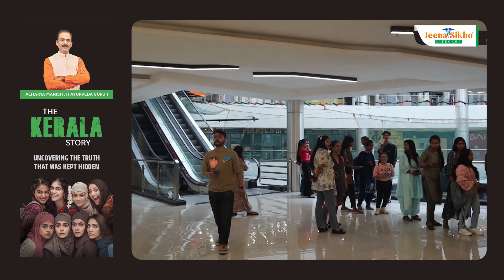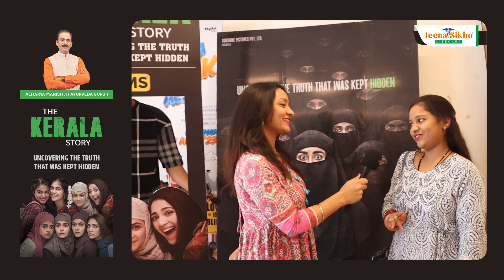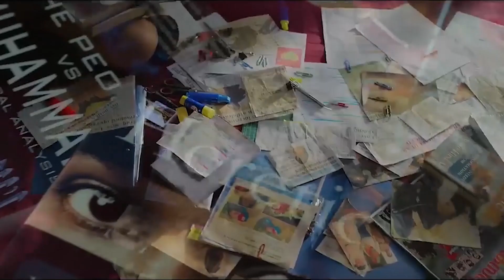'द केरल स्टोरी' की कहानी क्या है सच ? Review – The Kerala Story | Acharya Manish ji | Deepak Goyal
Dr. Biswaroop Roy Chowdhury, Acharya Manish, Dr. Amar Singh Azad और Dr. Awadhesh Pandey ने मिलकर Chandigarh में अपना पहला Integrated Medical Hospital जिसका नाम HIIMS यानी Hospital & Institute of Integrated Medical Sciences का आरम्भ किया जहा पर Ayurved, Naturopathy, Homeopathy और Allopathy से लोगों का इलाज किया जाएगा| इस Hospital के बारे में और जानने के लिए आप इस विडीओ को पूरा देखे|

Hospital Address: Pind Devinagar, Delhi Highway, Opp. Haldiram, Derabassi, Chandigarh

Dr. Biswaroop Roy Chowdhury Acharya Manish Dr. Amar Singh Azad Dr. Awadhesh Pandey